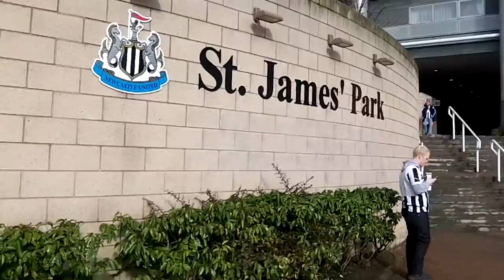Inside St James' Park NUFC vs SFC 24/2/13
Newcastle United vs Southampton FC in the premier league Sunday 24/2/13. Newcatle won 4-2. Get in le bag! Footage from the Gallowgate end east corner.